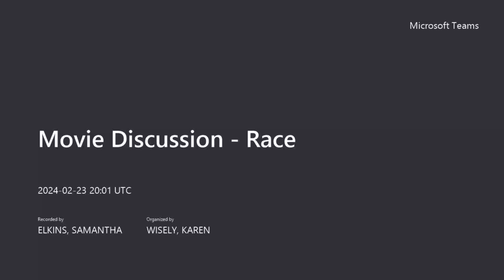Race- Movie Discussion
TCC NE Professors Samantha Elkins and Karen Wisely discuss the movie "Race." Originally recorded 2/23/2024